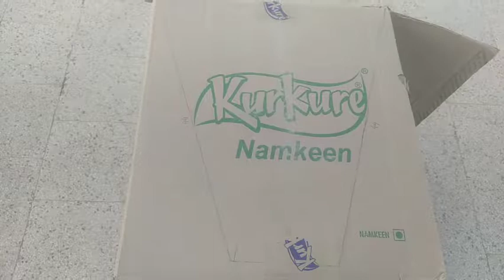how to make our studio light at home|DIY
Is video me hamne studio light banaya hai usake liye hame jo bhi saman laga hai vo ham apko bata dete hai
1.cardboard
2.bulb
3.butter papper
4.hot glue gun
5.bulb holder
6.wires
7.foil paper
8.cellotape

instagram id — dd experiment